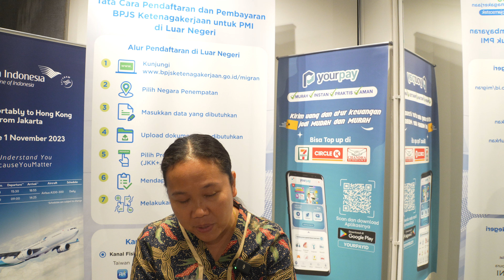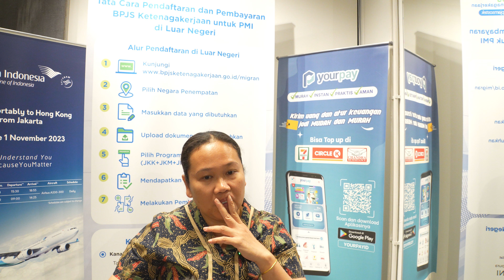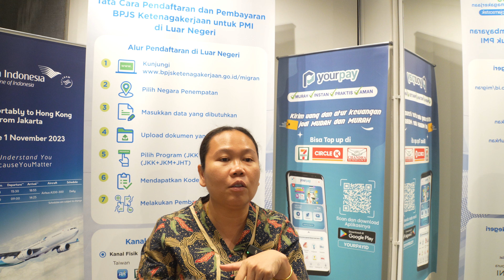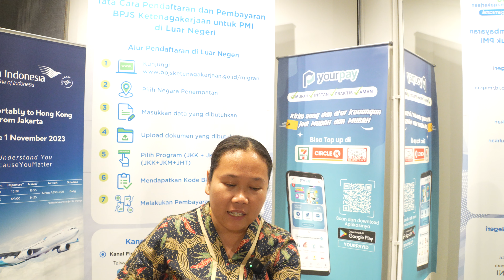SAYA CAPEK MISS , SUAMI SAYA TIDAK MAU KERJA DAN SUKA SELINGKUH MISS